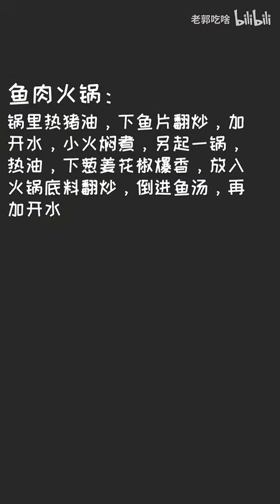【老郭吃啥】之 鱼肉火锅